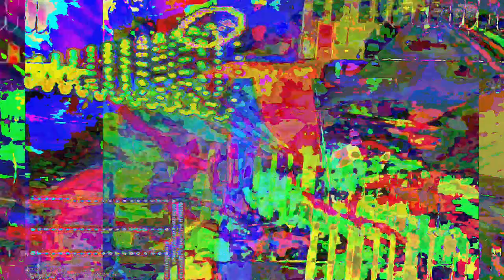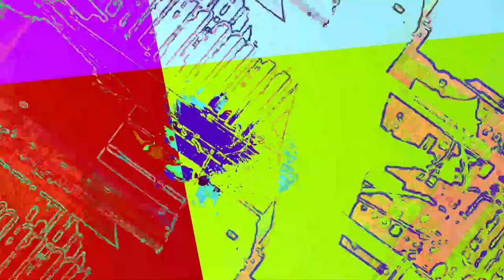[EPILEPSY WARNING] Movie 23 06 13 14h23m53s